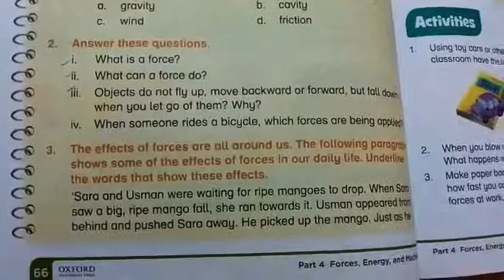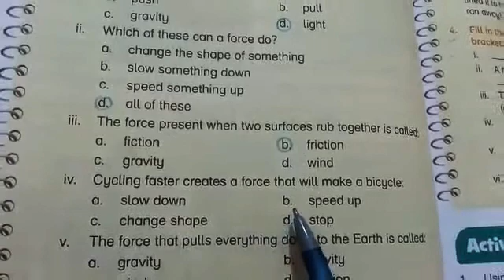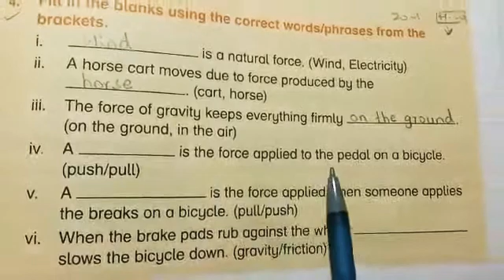New Oxford primary science 3 Unit 7 " Force " ( objectives )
Grade 3 Science book 📚 pg 66

New Oxford primary science 3

Unit 7 " Force " ( objectives )